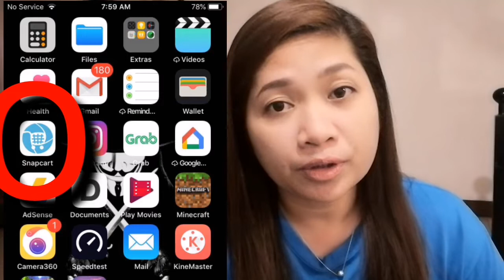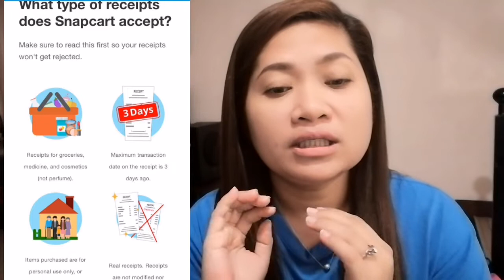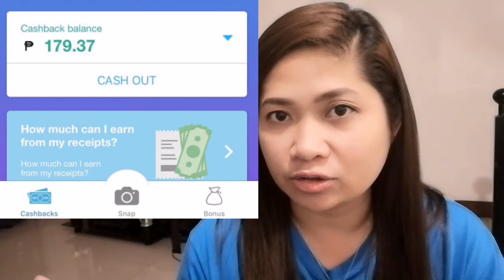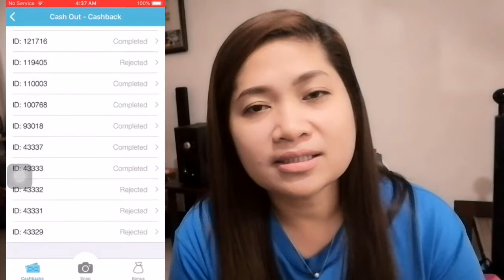HOW I EARN MONEY BY JUST USING MY CELLPHONE ( 100% LEGIT) Sharing is Caring | MummaDunna and Kids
Hi guys! Feel free to drop some questions if i miss out on something and ill reply back in the comments section.